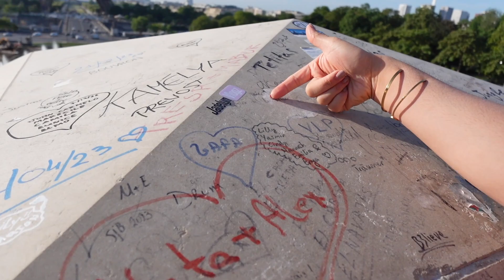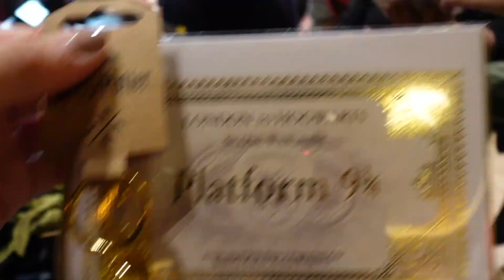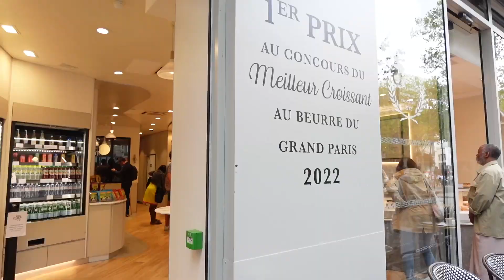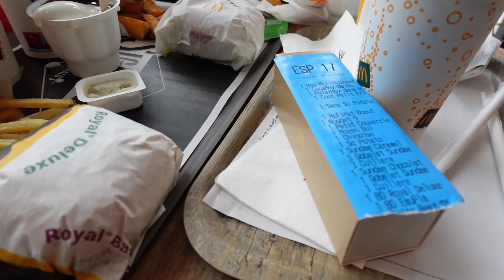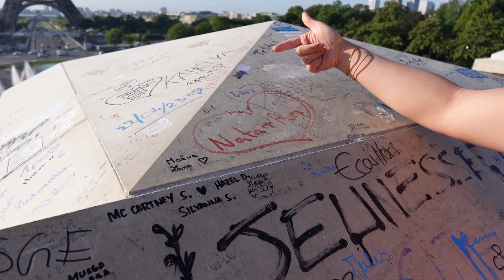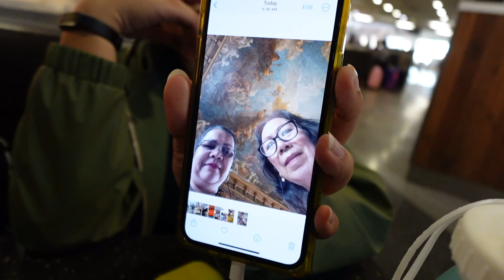Europe Trip 2023 | Jadelynvlogz